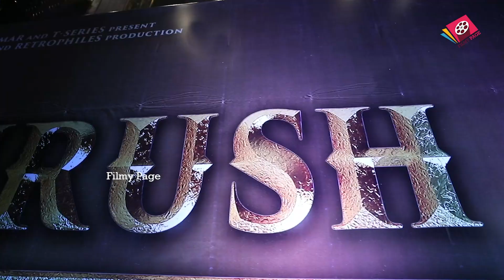Adipurush 3D Theatre Response | Prabhas watching Movie in AMB Theatre | Om Raut | Filmy Page